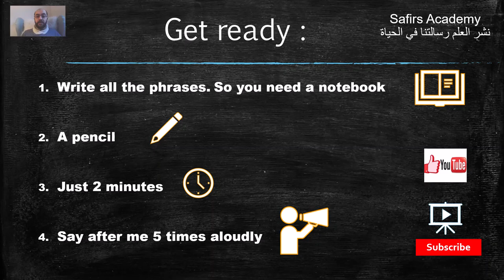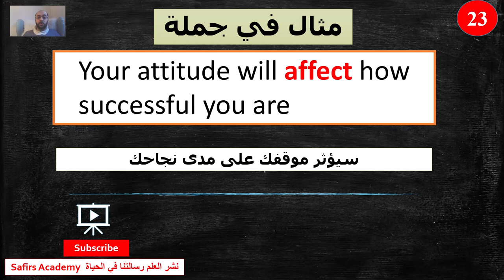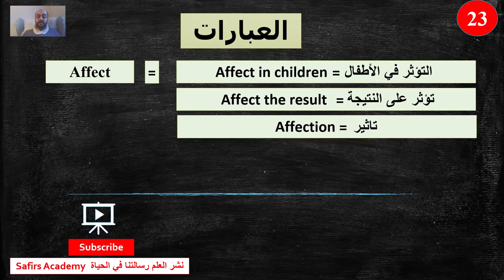LearnEnglish /24 AFFECT / - the most common 1000 words in 2 minutes - تعلم الانجليزية بسرعة